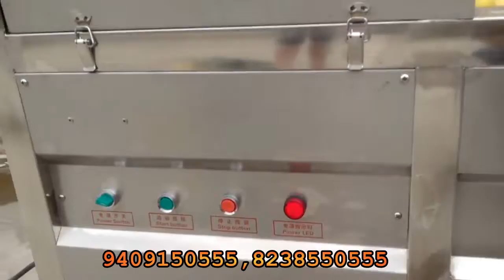Potato Peeling Machine ,Potato shelling machine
APS INDUSTRIES

potato peeling We are Manufacturing of all types of fruit , vegetable machines since 2005.
Commercial POTATO PEELING Machine  can used in various cutting  ways like Dicing, Grating, Strip cutting, Cube Cutting, Pickle slicing.

This is used in multi  PEELED process
 Onion, Beetroot, Tomato, Potato, Lemon, Bitter Gourd, Cucumber, Lemon,  etc...

ADDRESS :
30,ABHINAV ARCADE , NEAR AASTHA COMPLEX . BETWEEN MANMOHAN CROSS ROAD TO RING ROAD , ODHAV , AHMEDABAD GUJARAT 382415

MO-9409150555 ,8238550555